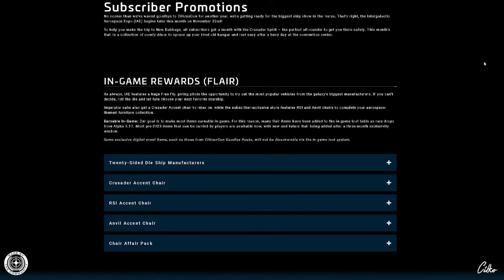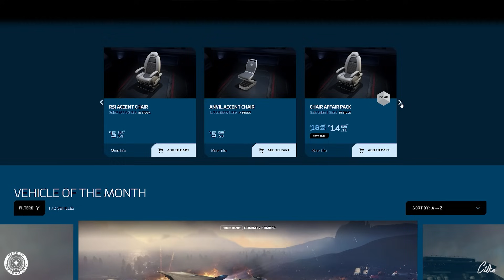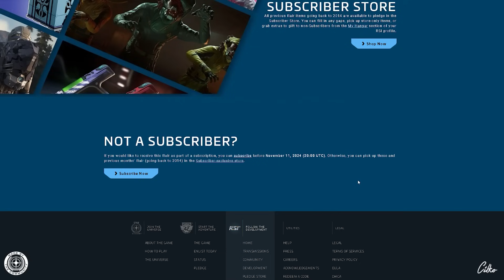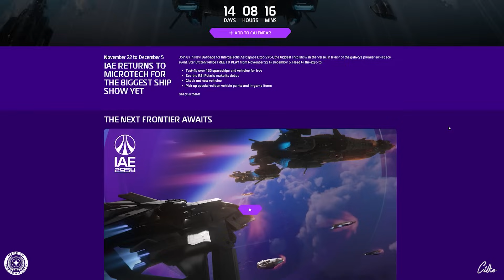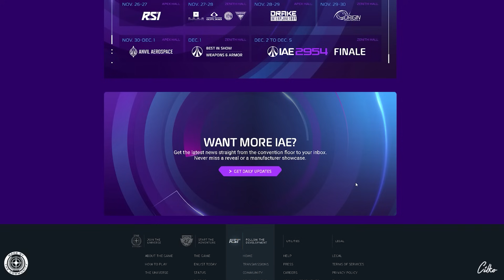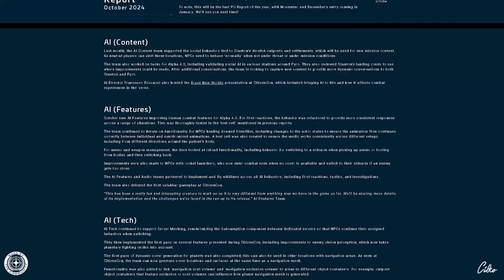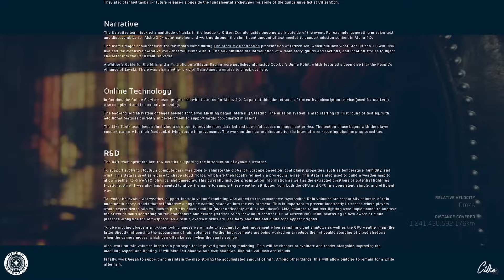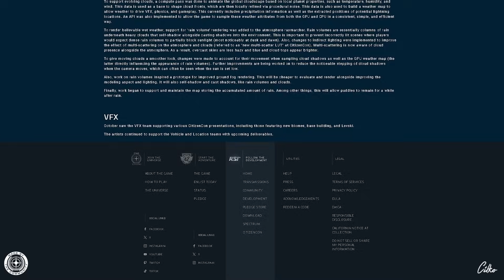STAR CITIZEN #356 | VERSE NEWS | IAE 2954, PU Monatsbericht, CitizenCon & mehr | Deutsch/German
[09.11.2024] Themen in der heutigen Episode:

00:00 Intro

02:26 Subscriber Promotions | November 2024

07:44 Countdown to IAE 2954

14:47 PU Monthly Report | Oktober 2024

30:47 Inside Star Citizen | Inside CitizenCon 2954

Viele Spaß...

...oder gleich diesen Link benutzen, um dir einen kostenlosen "Star Citizen Account" zu erstellen

STAR CITIZEN...

Über das anklicken der folgenden Links unterstützt ihr mich beim Kauf der dort hinterlegten Artikel. Als Amazon-Partner verdiene ich an qualifizierten Verkäufen.